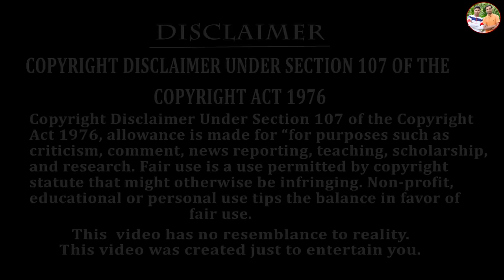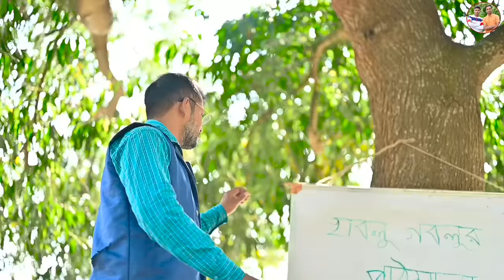হাবলু গবলুর জমজমাট পিকনিক 🍗🍗 || DJ Box DJ 😀😀|| 25 ডিসেম্বর স্পেশাল ভিডিও 🥳🥳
Facebook page name-HabluGoblu .please follow now

PRODUCTION NAME - HABLU GOBLU PRODUCTION

Cast       -  Satya, Bekim,Lalu,sourav, moumita,pappu
Camera - Pappu